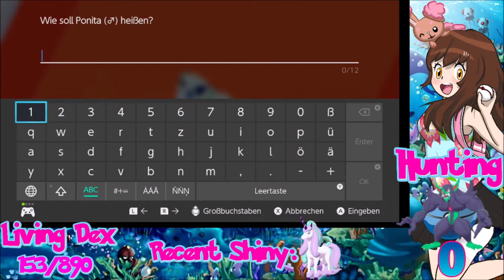[Live] Shiny Galarian Rapidash after 346 Masuda Eggs in Pokemon Shield (+ Shiny Galarian Ponyta)